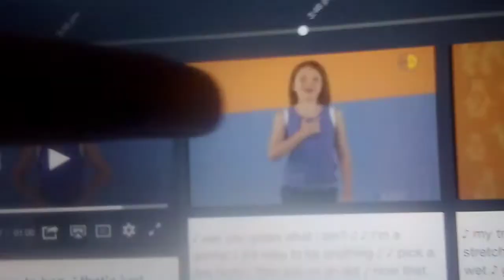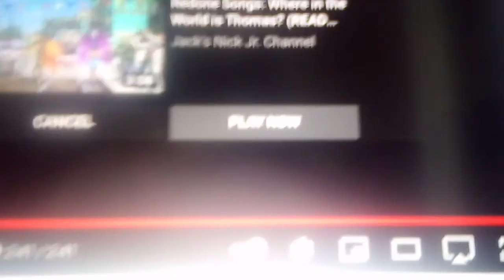redone songs villans